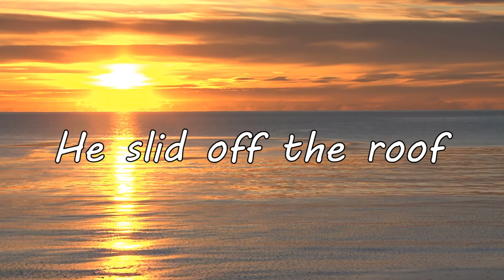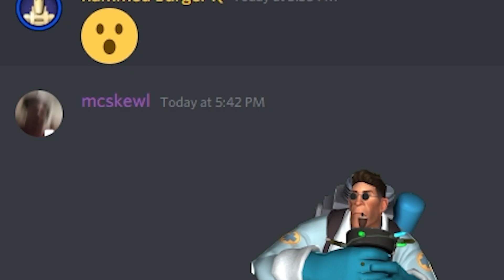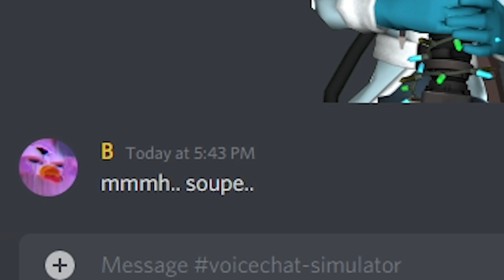fav clips from the folder pt. 1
cleaning out the "good replays to use" OBS folder